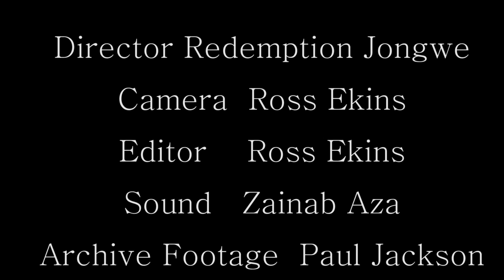Wildlife and Humans: Bees Documentary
University of Worcester
Students' short documentary film on the subject of humans' partnership with Bees
Documentary directed by myself